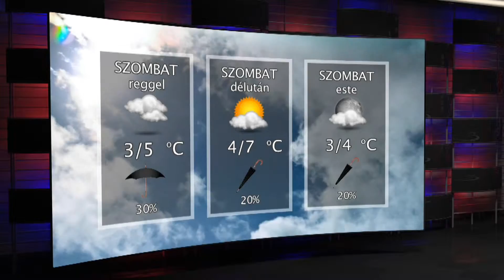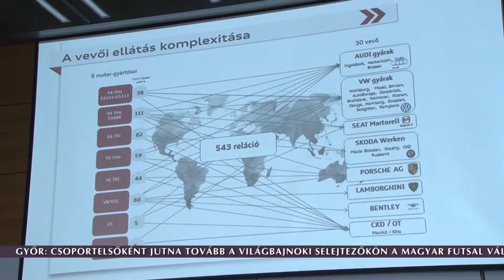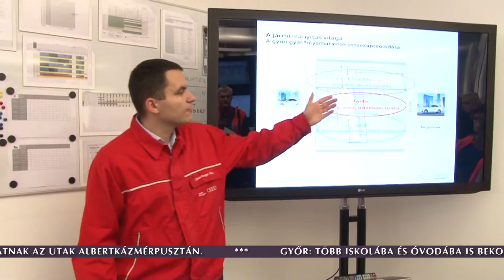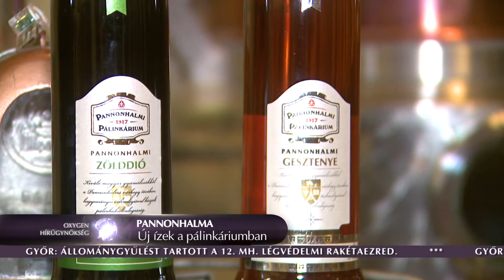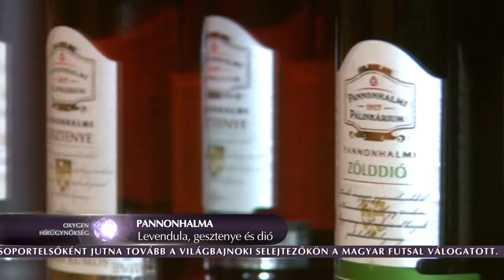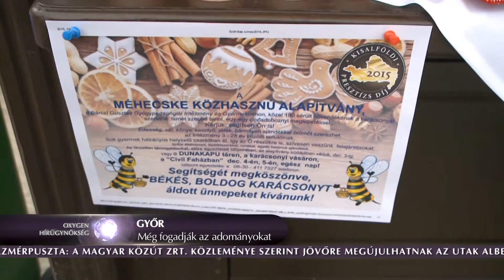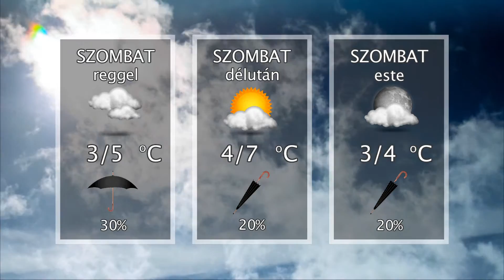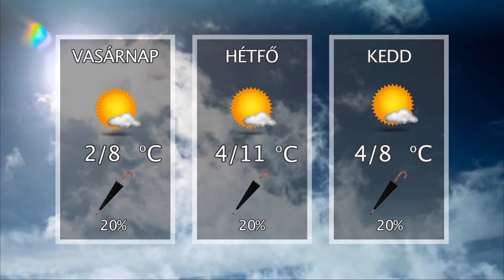Oxygen Media Híradó 2015.12.04.